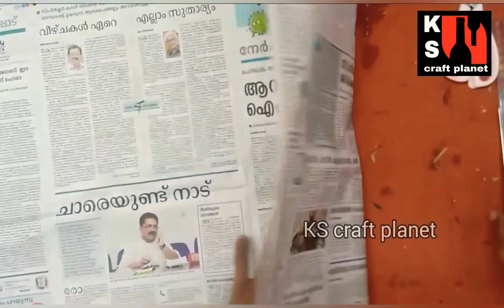pubg shot gun#cardbord and news paper